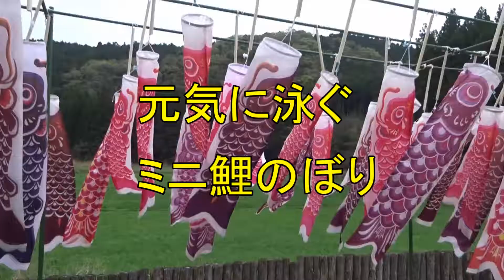ミニ鯉のぼり